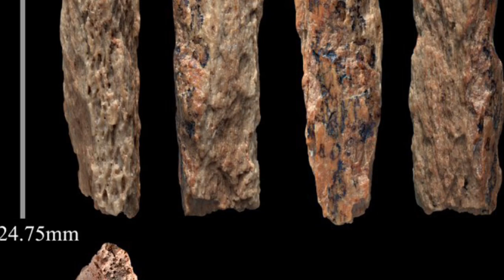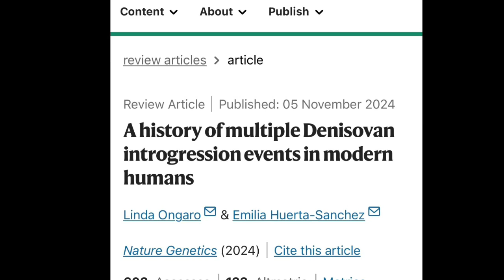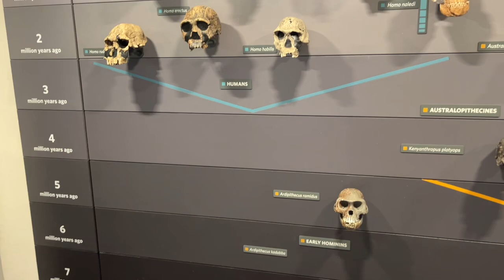Ancient DNA reveals new Denisovan breeding insights with modern humans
Scientists believe Denisovans interbred with modern humans on multiple distinct occasions, shaping early human history and evolution.